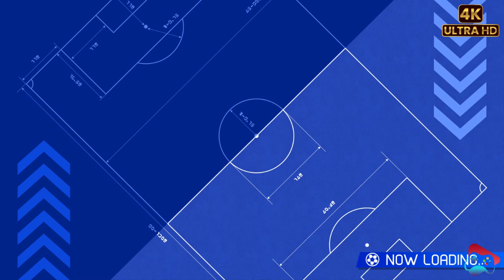Inazuma Eleven Victory Road Inazuma All Stars vs Alius Masters Victory Match Part 6